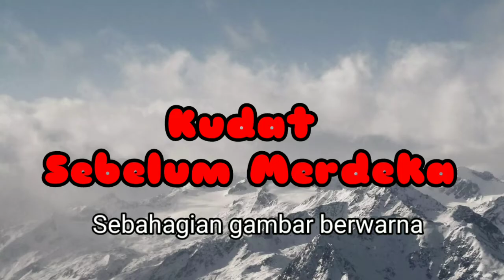Wajah Pekan Kudat Sebelum Merdeka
Muzik Latar: Jerry Kamit (Instrumantel) Copy Right